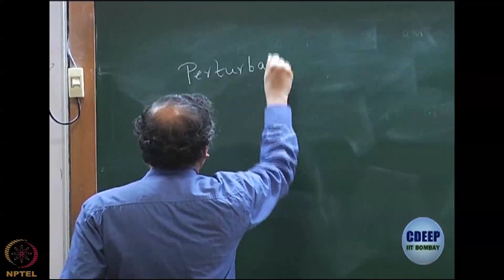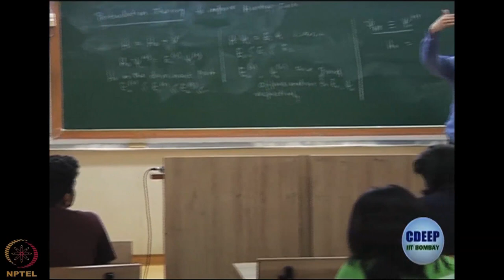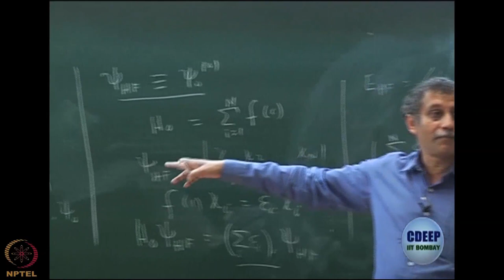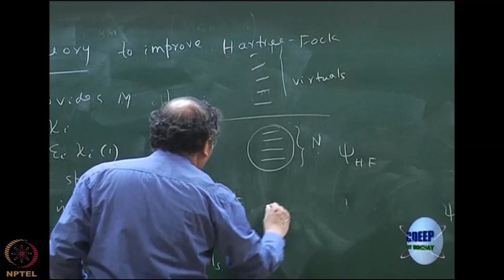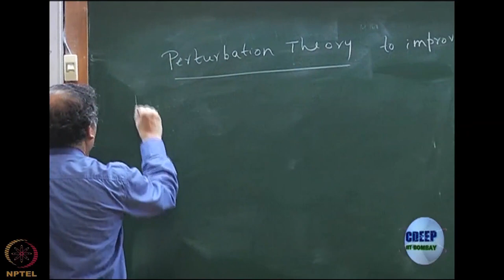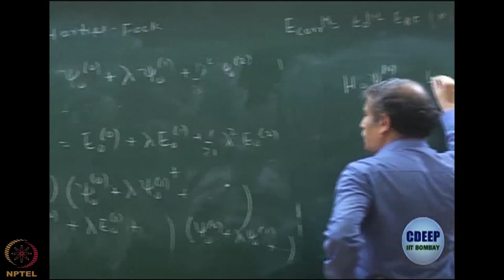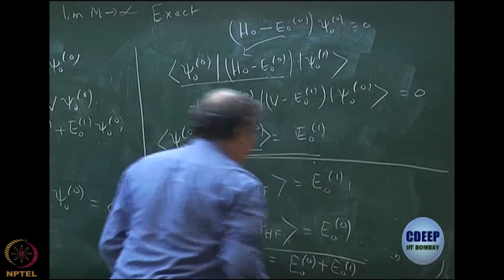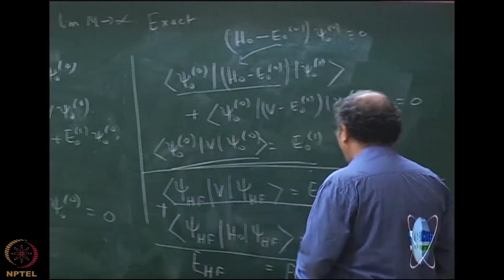Hartree-Fock perturbation theory and correlation correction